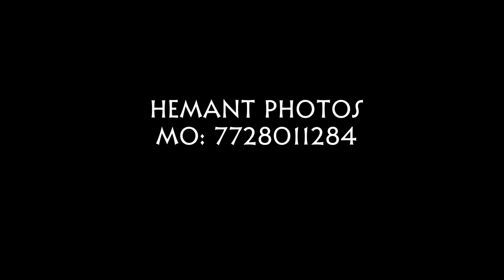Best cinematic wedding 2019_pooja Weds amit_#hashtag photography Jaipur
True marriage is nothing but the love,laughter and happily ever after!
We are eagerly waiting to make you marriage memorable with us.